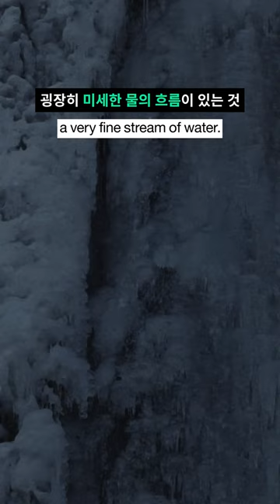워치 앤 칠 3.0｜장민승 작가 인터뷰｜Watch and Chill 3.0｜Jang Minseung Artist Interview🔍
서스펜스의 도시, 워치 앤 칠 3.0｜장민승 작가 인터뷰🔍
Watch and Chill 3.0: Streaming Suspense｜Jang Minseung Artist Interview🔍
🔗watchandchill.kr
서스펜스의 도시, 워치 앤 칠 3.0
국립현대미술관 서울
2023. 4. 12. ~ 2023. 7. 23.

Watch and Chill 3.0: Streaming Suspense
MMCA Seoul
12. April. 2023 ~ 23. Jul. 2023